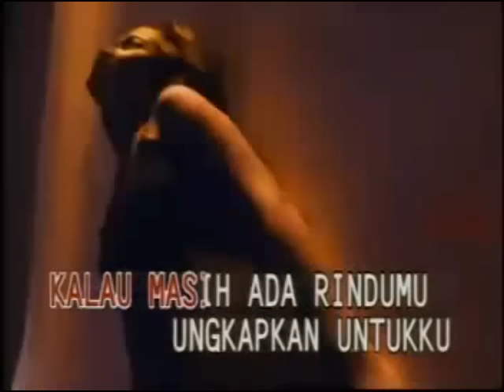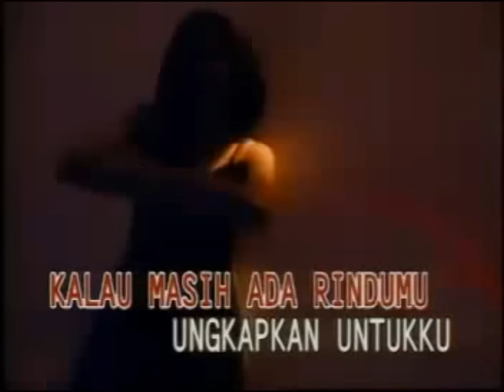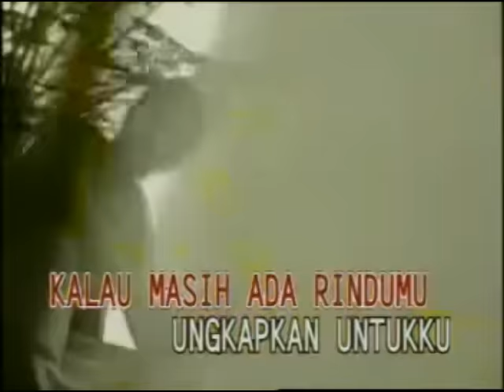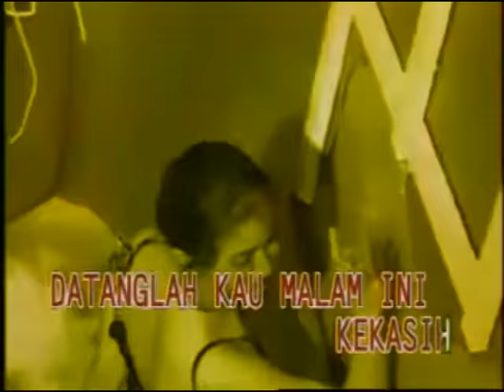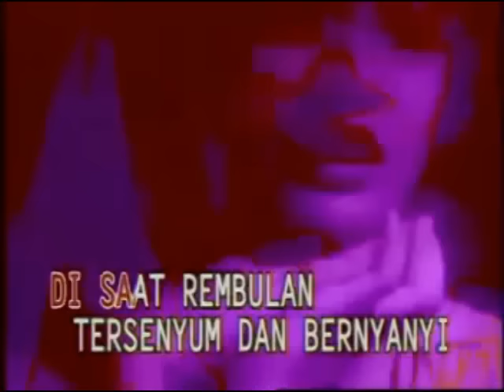Nia Paramitha - Datanglah Kasih (Original song)